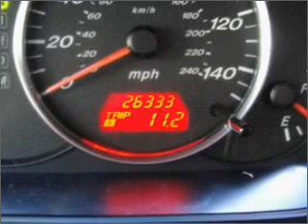2007 Mazda MAZDA6 - Norman OK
Year: 2007
Make: Mazda
Model: MAZDA6
Trim: i Sport
Engine: 2.3 liter inline 4 cylinder 16 valve
Transmission: 5-Speed Automatic
Color: Gray
Mileage: 26333
Address:
821 N. Interstate Drive